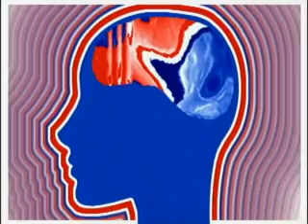Negativland Why Is This Commercial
Going through some old tapes, ENJOY!